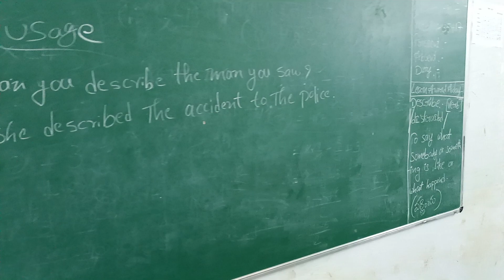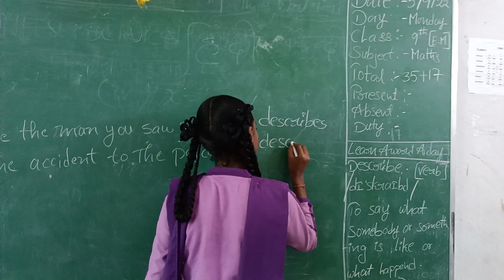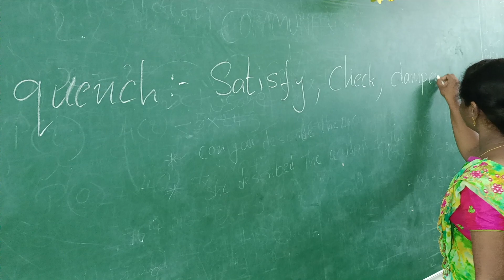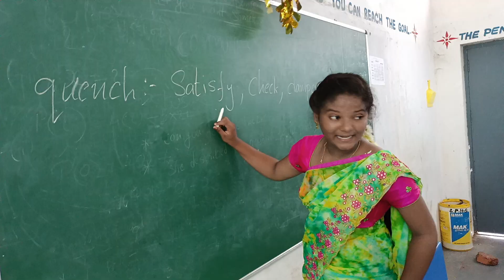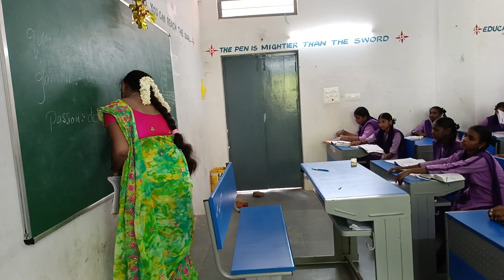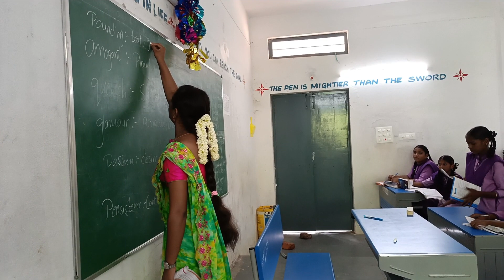class transaction by the student of 9th class at KRR ZPHS H Nidamanuru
class transaction by the student of  9th class